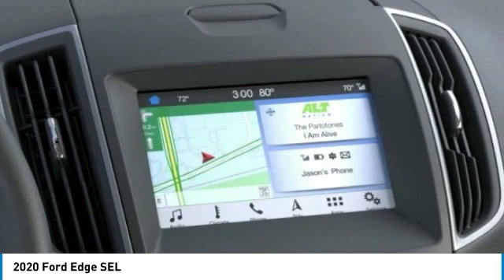2020 Ford Edge Hudson WI 0T178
2020 Ford Edge SEL

Hudson Ford
2020 Crest View Drive

#1 VOLUME FORD DEALER IN WISCONSIN! $5,716 off MSRP! Priced below KBB Fair Purchase Price! Factory MSRP: $40,065 Burgundy Ford Edge SEL 4D Sport Utility EcoBoost 2.0L I4 GTDi DOHC Turbocharged VCT Automatic AWD 21/28 City/Highway MPGGoogle Rating 4.6 Dealer Rater Top Award Winner! Here are our promises: *Every Vehicle Fully Inspected with Service Records *Free Auto Check Report * Our Best Price Upfront - Pure and Simple! * Transparent Buying Process!* You Can't Buy The Wrong Car - * All Used Vehicles Inspected and Ready for Sale!* No Hassle Sell or Trade Any Car. We take our internet business very seriously.  So we strive to maintain 100% pricing and inventory accuracy. Errors do occur so please phone or email first to confirm vehicle availability and price.  Price excludes tax, title, license, and doc fees; but does include the following rebates, in lieu of any special financing: $1,000 - Retail Customer Cash. Exp. 01/02/2020, $750 - Ford Credit Retail Bonus Customer Cash. Exp. 01/02/2020, $1,000 - Retail Bonus Customer Cash. Exp. 01/02/2020 $1,000 Hudson Ford Trade Bonus. Must Trade 2010 and Newer Vehicle with under 100k Miles. Valid on New Vehicle Sales Only. - Exp. 01/31/2020